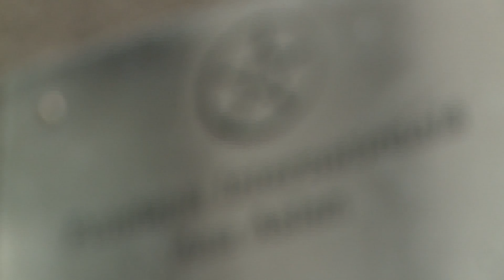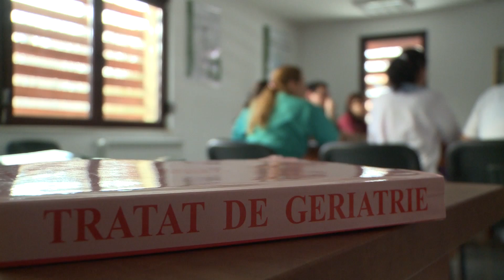Healthy Brain Ageing - Ana Aslan International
Taking its name and inspiration from visionary Romanian biologist and physician Professor Ana Aslan, the Ana Aslan International Foundation represents excellence in the field of medicine of longevity and the prevention of brain ageing. Predictive, prevention and personalised medicine are the 3-P areas of focus for the foundation.